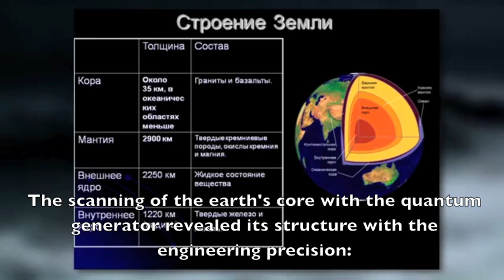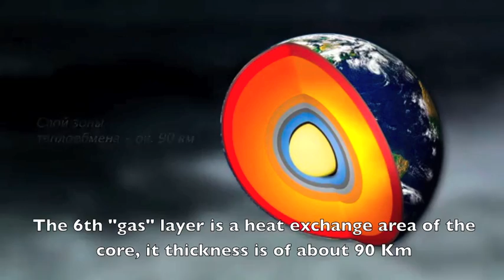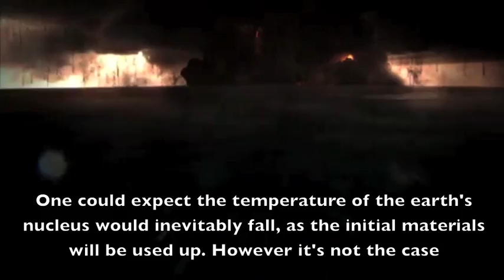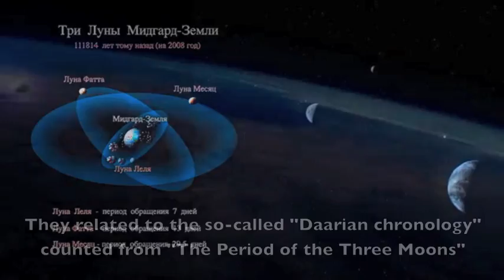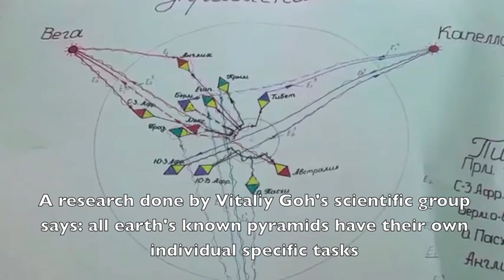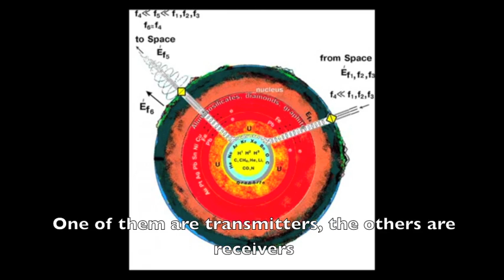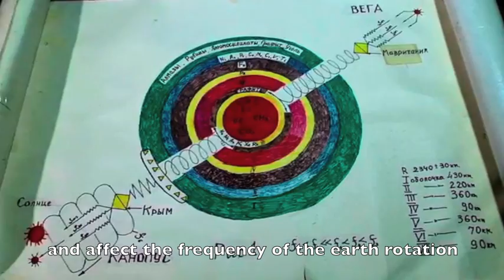Pyramids Talk To Stars and the Earth's little Inner Sun!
An extraordinary finding of Russian scientist Vitaly Gokh about the structure of the earth's core and a key role of the pyramids in connecting the earth to stars. A cosmic origin of the mineral Shungit - it could be a piece of nucleus of the mysterious planet Phaeton (Fatta), which exploded (or was destroyed) a long time ago...

Dr. Vitaly Gokh, a member of the Russian Academy of Science, had worked for the Soviet military for more than thirty years. He now lives in Sevastopol (Crimea).
One of Gokh's most famous discovery is a Crimean pyramids, buried deep underneath the earth, as well as under some of the coastal waters of the Black Sea -- an area known to contain some submerged cites of previous civilisation.
His other invention is a unique device called a bio-laser which can turn the laser (or any high-frequency radiation) into a torsion field and has a penetrating ability much higher than any powerful X-ray machines. Gokh used this devise to find underground water in dry areas of Sevastopol and also in Mauritania, Western Sahara, where under the layer of solid eruptive rock, at a depth of 240 meters, an underwater stream was discovered. The value of these resources was enough to provide all the water needs of the region.
Vitaliy Gokh also used the methods of geo-hydro-diagnostics and geo-holography to examine the earth's nucleus.
The result he got contradicted with the existing knowledge of the earth's core size and structure. Gokh came to an extraordinary conclusion: under several layers of molten metals, crystals, graphite and lead there is a real nuclear fusion reactor right at the centre of the earth's core. Could it mean we are self-sufficient in warmth?
Could it mean that the Earth has her own flaming heart that beats in unison with the stars?

An extract from a  film documentary "Crimea. The Russian Sea" (2013) by Ukrainian film maker Sergey Strizhak. Part 2.